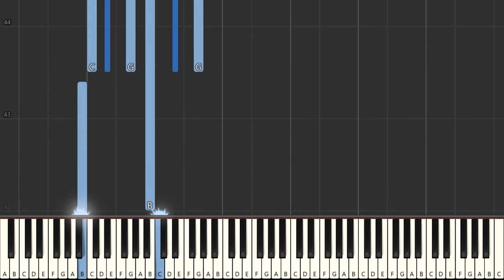Christos Tsitsaros Searching piano tutorial